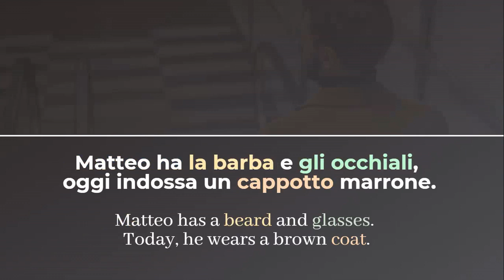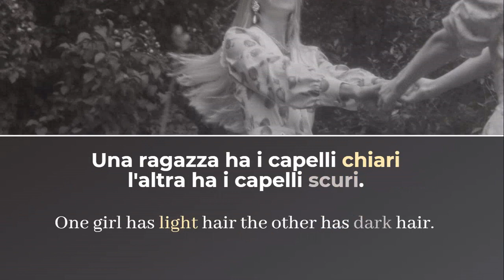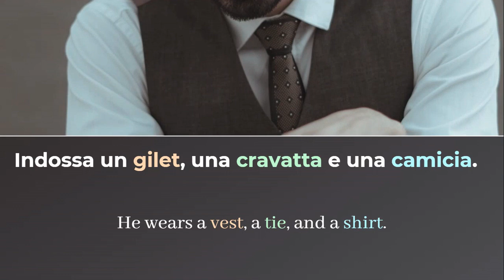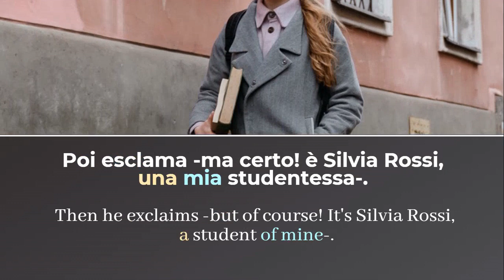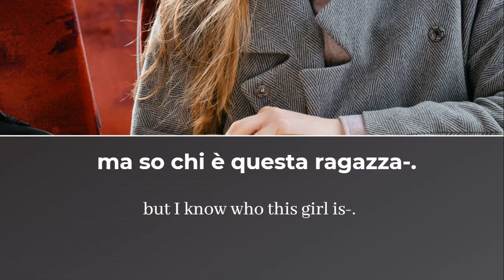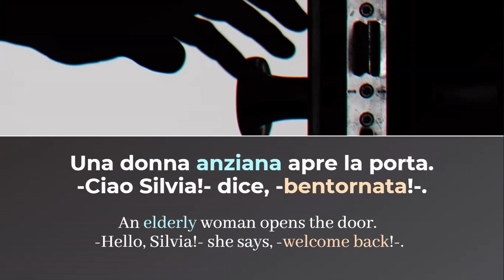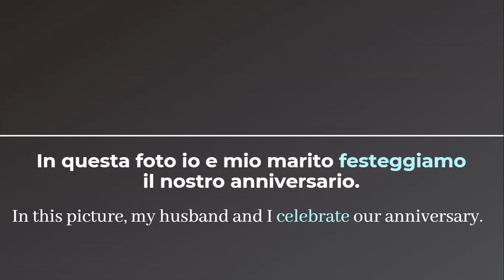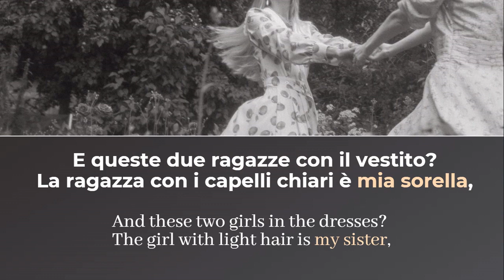Learn Italian with Tales: The Photos - Intermediate Level - Bee Italian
Subject: this story is about descriptions

The “Short Italian Tales” are just what the name itself says! They are short, slow and they are entirely in Italian! In this video you can listen to an Italian story to practice your Italian skills and discover Italian language. The voice of an Italian native speaker will read the whole story slowly and with a clear pronounciation, in this way you can discover and memorize new terms, grammar and at the same time you can spend a nice and relaxing time. This video is meant for beginners and is suitable to those who want to learn Italian. The English subtitles and the Italian transcription will provide support and guidance through the listening journey. The words are painted with different colors to provide more support when trying to discover and memorize new terms and grammatical structures.